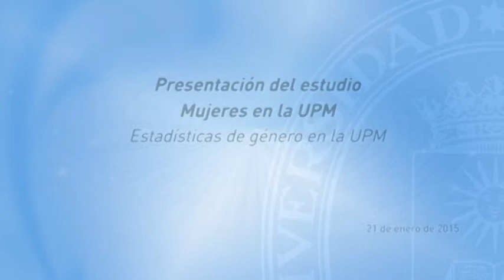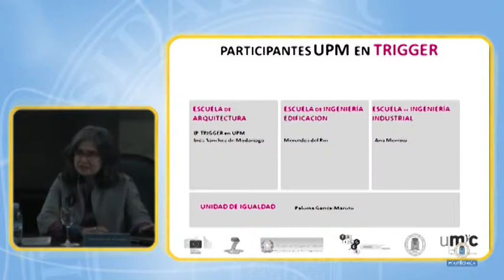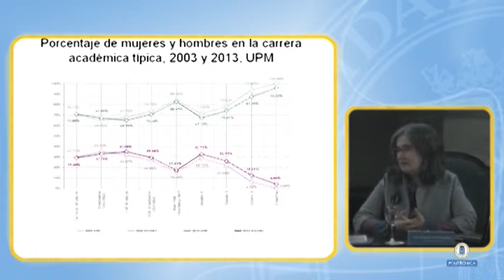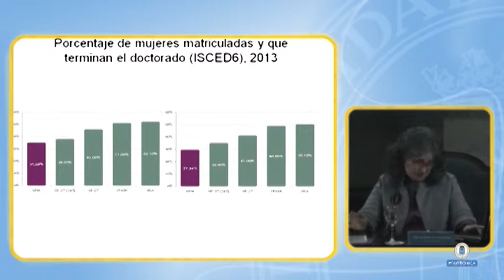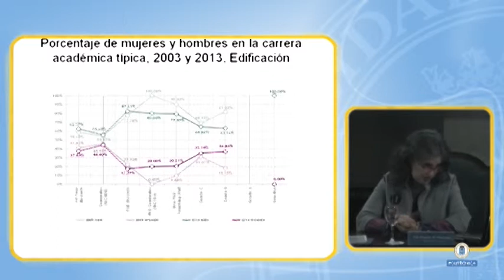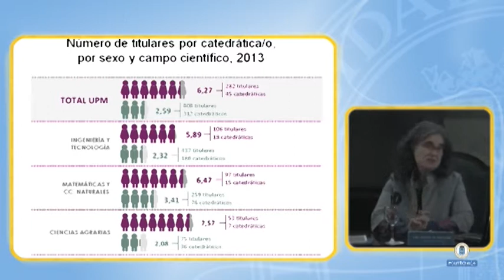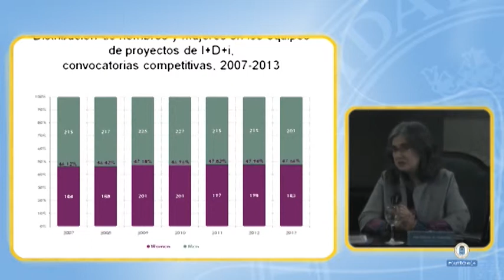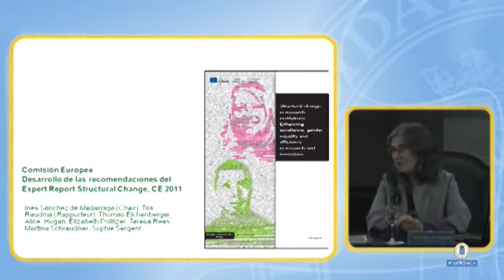Presentación Informe "Mujeres en la UPM"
"Mujeres en la UPM" forma parte del Proyecto Europeo TRIGGER . Dirigido por la profesora Inés Sánchez de Madariaga y elaborado con la participación de la Unidad de Igualdad de la UPM.
 Transforming Institutions by Gendering Contents and Gaining Equality in Research, y nos ofrece un amplio estudio estadístico sobre la situación de las mujeres en la Universidad Politécnica de Madrid. Aunque los resultados obtenidos muestran datos próximos a la media europea de universidades científico-tecnológicas, están todavía lejos de la media española para el total de universidades en un gran número de indicadores. Cabe destacar las notables diferencias entre Centros UPM tanto a nivel cuantitativo como de promoción profesional, lo que queda reflejado en indicadores tales como el índice de Techo de Cristal. En este Estudio se han cubierto las siguientes áreas: indicadores de contexto, situación del alumnado, situación del personal docente e investigador, situación del personal administrativo, análisis de órganos directivos y análisis de la financiación de la investigación.